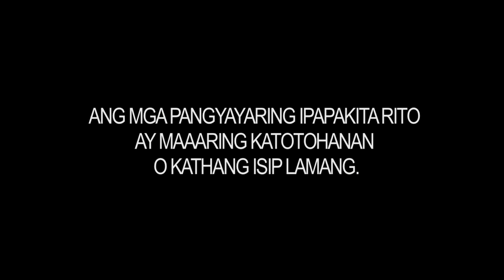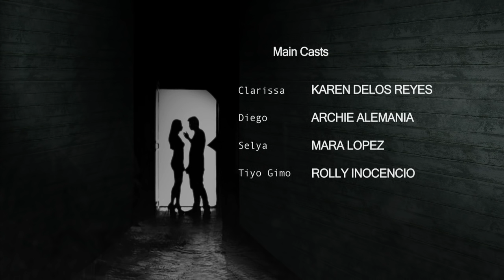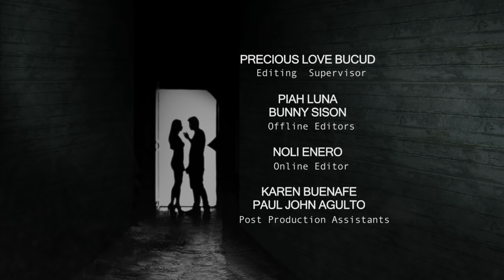Karelasyon: GAYUMA FOR LOVE? | Full Episode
Patay na patay si Diego (Archie Alemania) kay Clarissa (Karen delos Reyes) kahit na hindi naman siya gusto nito. Kaya naman ang una, dumulog sa isang mambabarang upang gayumahin ang babae para magkagusto sa kanya! Ano kaya ang maging epekto nito?

Watch the re-runs of GMA's controversial anthology series, "Karelasyon," Mondays to Saturdays at 2:30 PM on GMA Network, hosted by Carla Abellana.